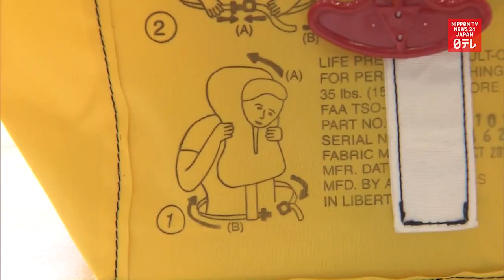JAL recycles retired Boeing airplane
Japan Airlines is recycling a retired Boeing 777 almost entirely, including selling products made from used materials.